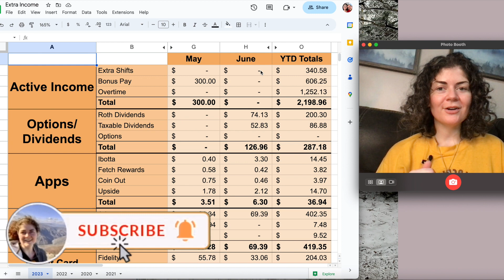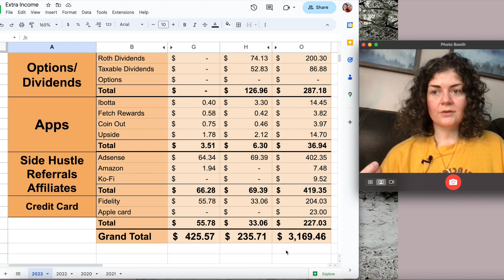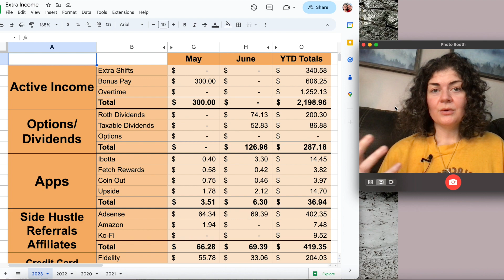June 2023 Extra Income Report • Financial Independence Retire Early